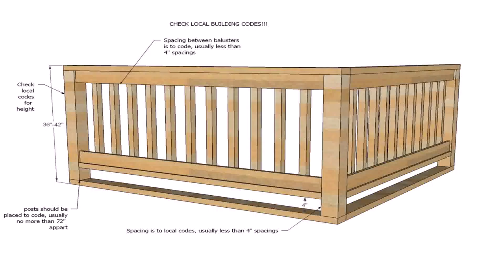Exterior Wood Railings Designs (see description)